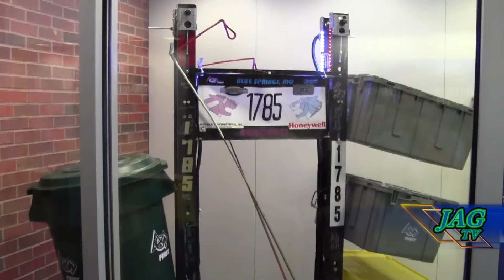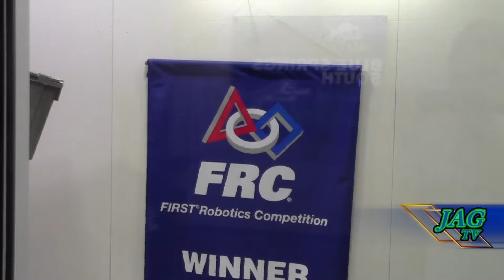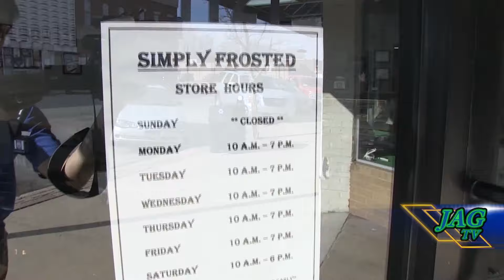Jag TV #23 March 7, 2016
Jag TV Show #23 from Blue Springs South HS. March 7, 2015